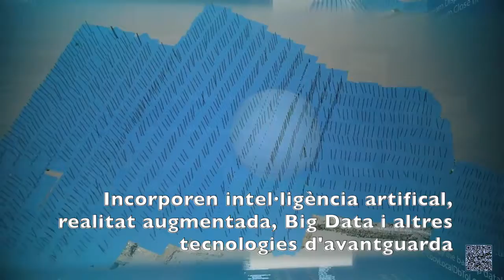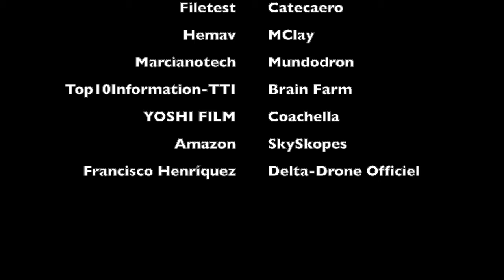El sector del dron a Catalunya